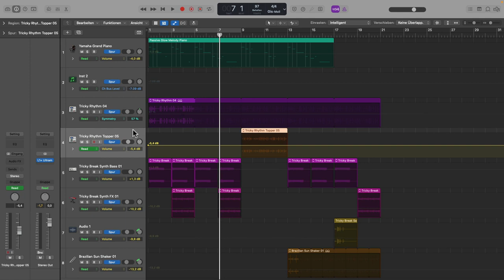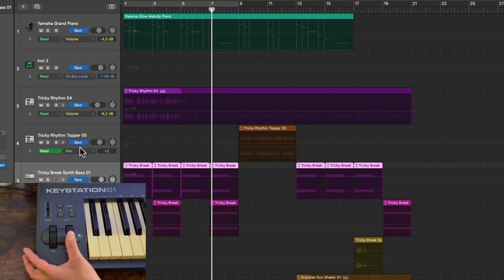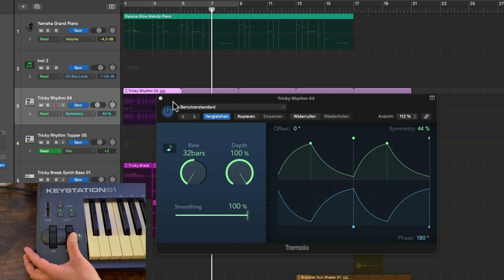Logic Pro Midi Controller Setup - Schnell & einfach ✅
In diesem Tutorial zeige ich dir, wie du in Logic Pro X schnell einen Midi Controller von deinem Keyboard einrichten und zuweisen kannst. Oft ist es angenehmer einen Dreh- oder Schieberegler zu bedienen als immer nur mit der Maus zu arbeiten.